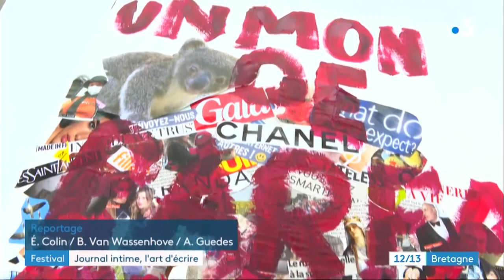Festival du journal intime : atelier créatif avec des collégiens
La troisième édition du festival du journal intime a lieu à Saint-Gilas-de-Rhuys l'occasion de découvrir des textes connus ou méconnus. Alors que des lectures et conférences émailleront ces deux jours, des ateliers sont aussi proposés notamment aux adolescents. Objectifs ? Susciter l'envie d'écrire, présenter leur travail sous une forme artistique.